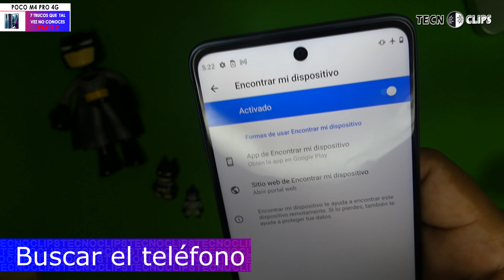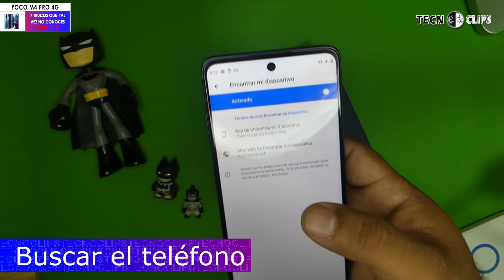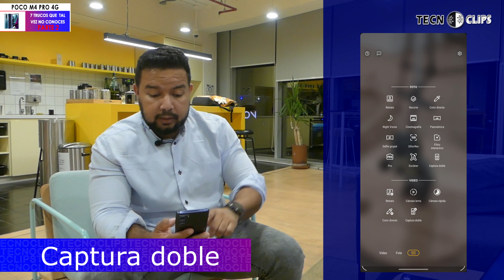MOTOROLA MOTO G200 | 7 TRUCOS que tal vez NO Conocías | Parte 2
Aprende a buscar tu Moto G200, si se te pierde, este y 7 trucos mas lo encontraras aqui.

Hoy publicamos el segundo video, de la serie de trucos del Motorola MotoG200, asi que  espera para  ir a ver el video.